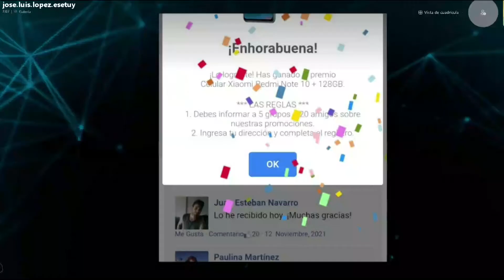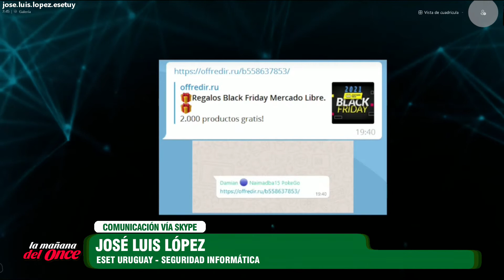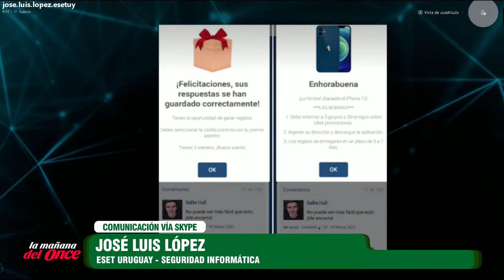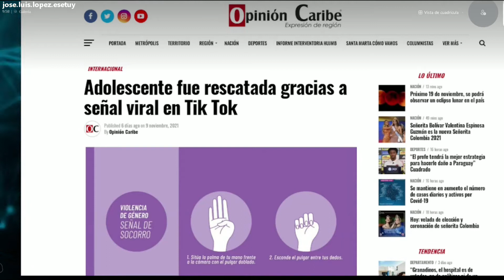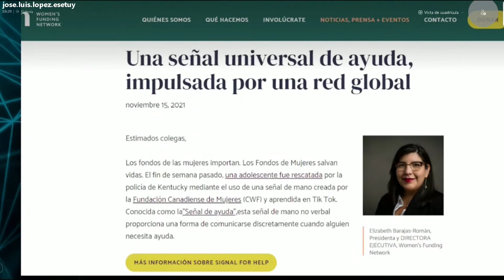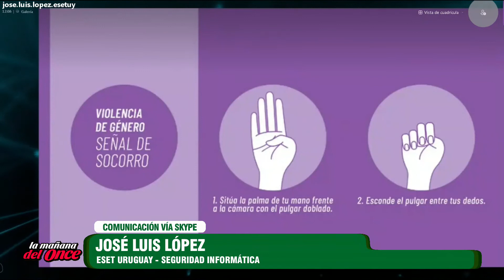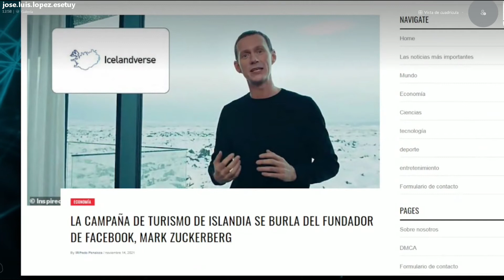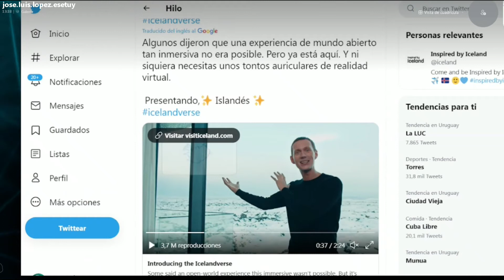LA MAÑANA DEL ONCE 15 DE NOVIEMBRE 2021 BLOQUE 4